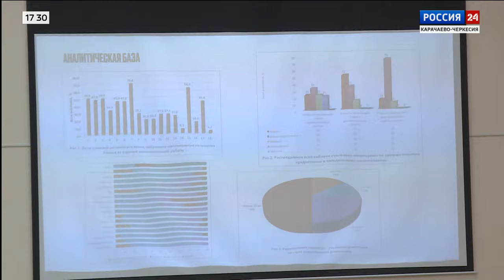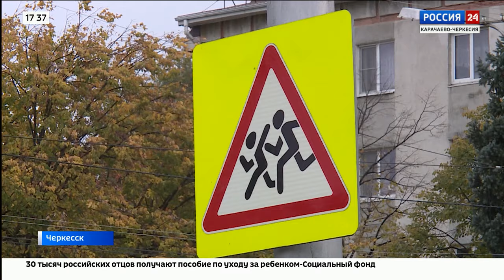"Вести Россия 24" Эфир от 17.11.2023